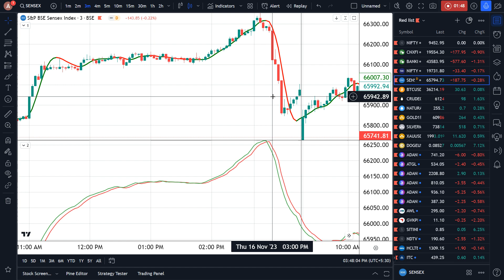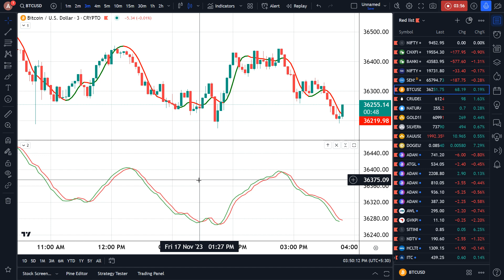Sensex option trading strategy | best indicators strategy | Live setup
Master Class Strategy👇
Content with me :

Opening FREE Demat Account.

Best trading equipment 👍 📱💻🖥📗
asus dual screen
Dell laptop
Lenovo laptop
LG Monitor
Oppo 5G
Realme 5G
Oppo 5G
OnePlus 5G

Topic :
Share market basic for beginner
Azad option trading
Option trading for beginner ke liye
Option Chan analysis
Option trading kaise kare
Option chain analysis Hindi main
Trading apps kaise use karen
Trading kaise karen in Hindi
Trading psychology pr dhyan den
Live trading karne ka tarika
Live option trading aise hota hai
Live intraday basic
Option explained
Indicator kya hota hai
Intraday trading kaise start kare
Intraday trading beginner ko kaise karni chahiye
Intraday trading kaise karte hai
Intraday demo trading practice
Intraday trading strategy kaise banaye